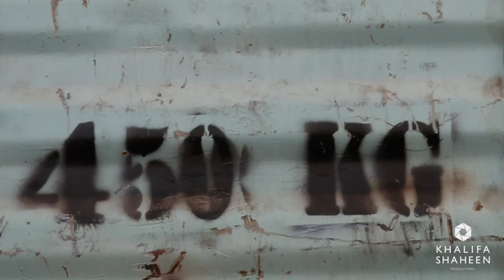KSP Industrial Showreel